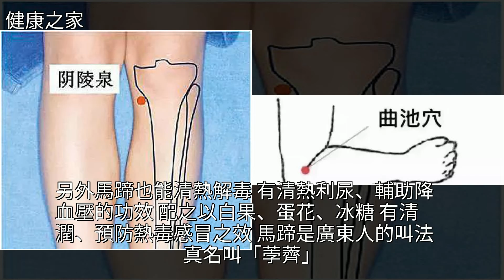疾病大多是“堵”出來的，最好的疏通法都在這裡，簡單實用！，[健康之家]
疾病大多是“堵”出來的，最好的疏通法都在這裡，簡單實用！ [健康之家]穴位,中醫,推拿,艾灸,山藥疾病大多是“堵”出來的，最好的疏通法都在這裡，簡單實用！ [健康之家]穴位 中醫 推拿 艾灸 山藥